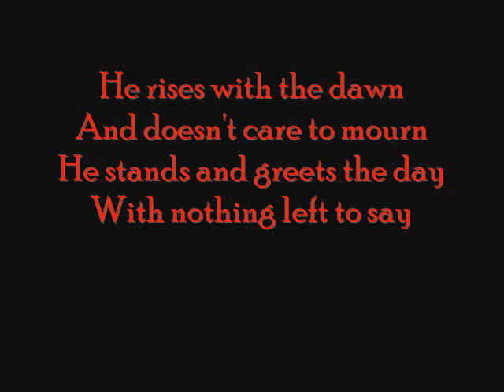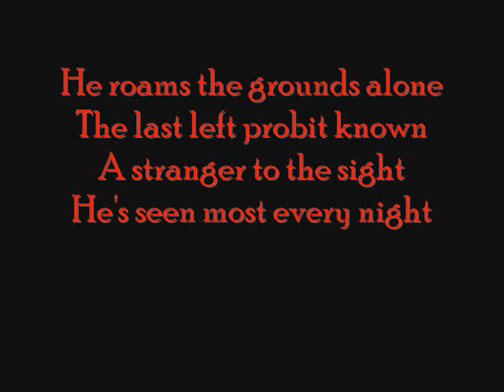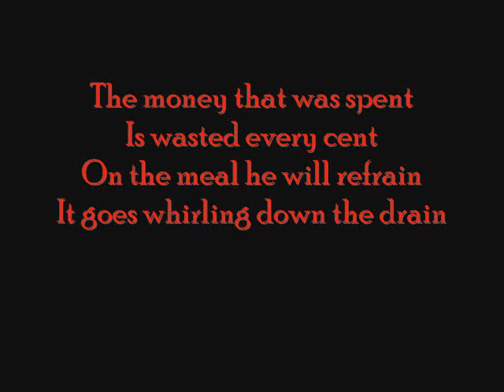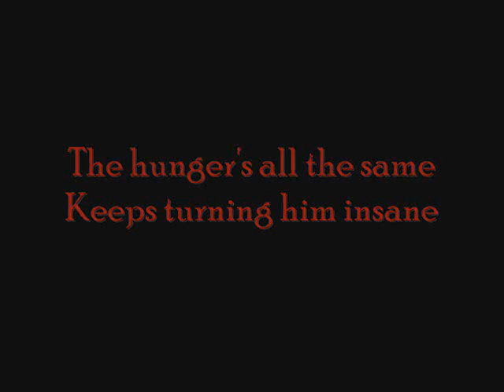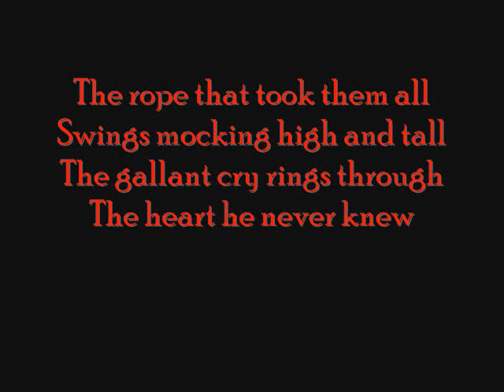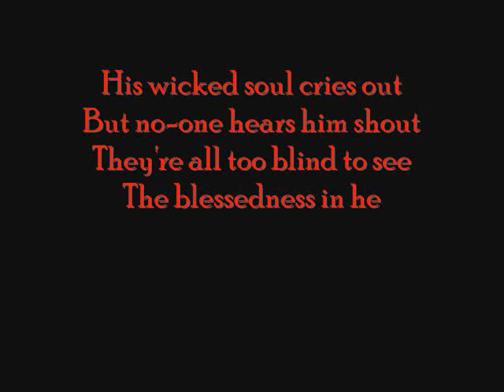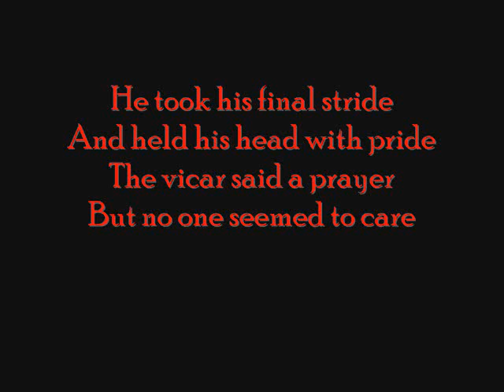Travesty - Renee Maurice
Hi folks, another song of mine that I wrote when I was 14, but I have just newly recorded it.

The song is about capital punishment to young people in 19th century England.

It's one of the rare ones that I wrote and play on guitar, so please forgive my dreadful playing! ;-/

Renee.